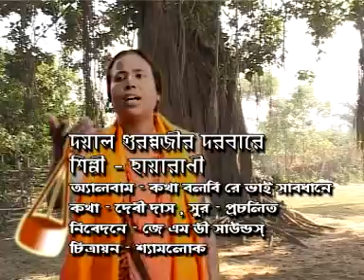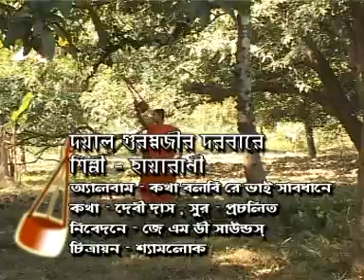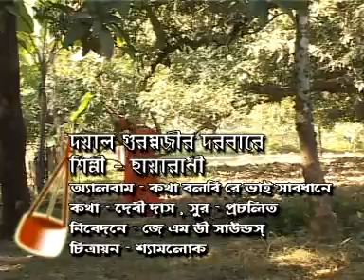DAYAL GURUJEER DARBARE // CHHAYA RANI DAS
Title : DAYAL GURUJEER DARBARE
Artist : CHAYA RANI

Lyrics :- DEVI DAS
Tune :- PROCHOLIT
Music Arranger :- KRISNA KANTA DAS
Audio Recording Studio - JMD
Video Director
Edit Video
Make-up & Dress
# Category- FOLK
# Language- Bengali
# Pictured By-